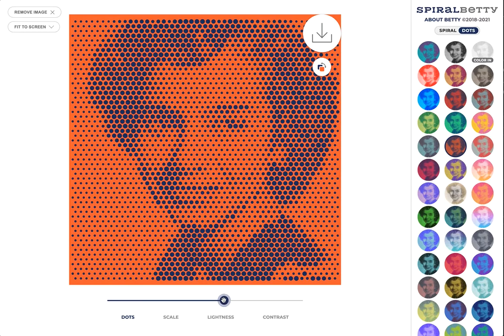Dot Mode Desktop Spiral Betty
Dot Mode Live ⚫️⚪️🎉